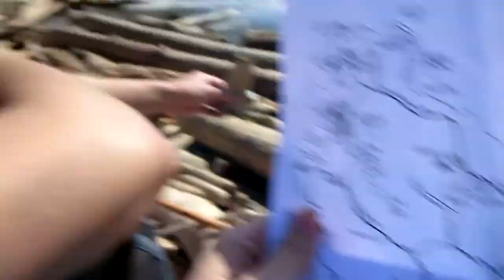EXPLORING THE SAN JUANS (VLOG 65)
Thumbs up for Danica biking 20 miles like a trooper. : )

The WCHB is a weekly vlog following the lives of five friends, BJ, Bam, JR, Danica, and Neena.